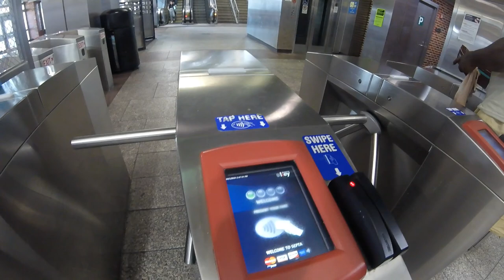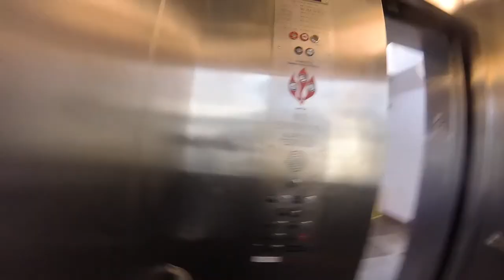The Frankford Terminal: Bridge and Pratt Oct 2019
REMEMBER A VOTE FOR THE PHILLY CAPTAIN IS A VOTE FOR NONEOFTHEABOVE

Come sail with The Captain as he walks around Bridge and Pratt aka The Frankford Terminal aka The Frankford Transportation Center on Oct 1st 2019

Want to see The Captain go to a spot or an event hit him up on his Facebook page here